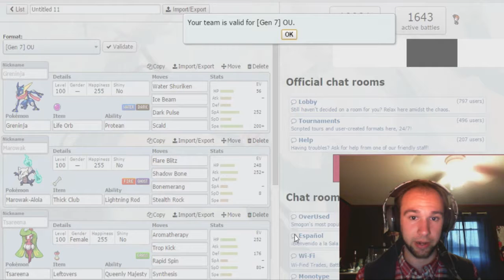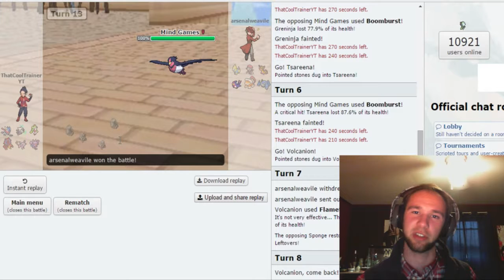Hax 4 Lyfe - GSL S1 Playoff Round 1 vs Arsenal Weavile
The hax are so real in this Playoff match for all the marbles in the first season of the GSL.